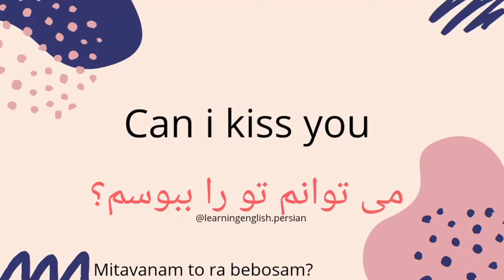Can i kiss you in farsi(persian)